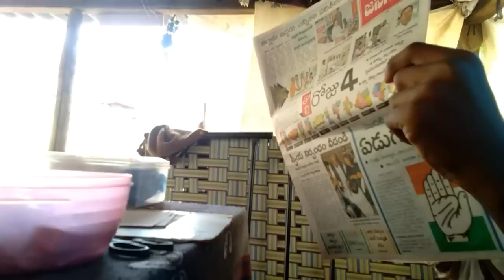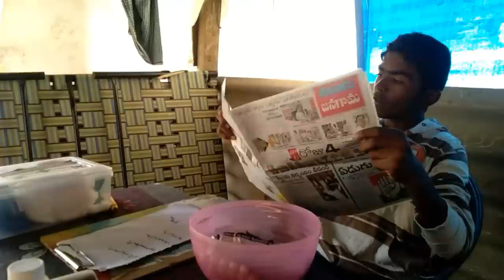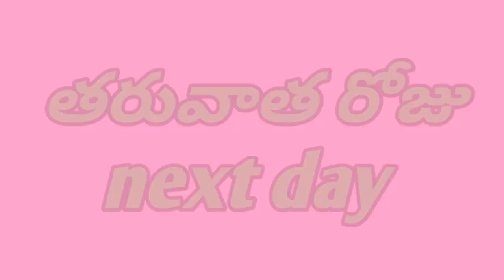📱Pubg పిచ్చి సాయి Comedy short_film pubg telugu funny//Telugu short film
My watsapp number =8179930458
pubg telugu short film
telugu pubg
pubg funny commets
telugu funny pubg
pubg telugu
pubg fghits comedy
pubg new comedy
pubg funny picchi
pubg mobile
sara picchi
picchi yakku
pubg theme
pubg in real life
pubg fun
hyd pubg
pubg hyderabadi funny
hyderabad pubg
pubg mobile funny moments
hyderabadi playing pubg
pre wedding photoshoot with pubg
bithiri sathi
hyderabadi comedy